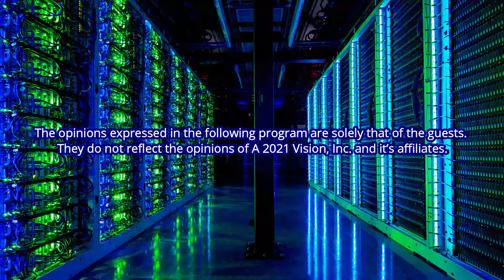Tiffany's Bombshell (From WMD EP. 124)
Guests
Waykme

***The opinions expressed in the following program are solely that of the guests.